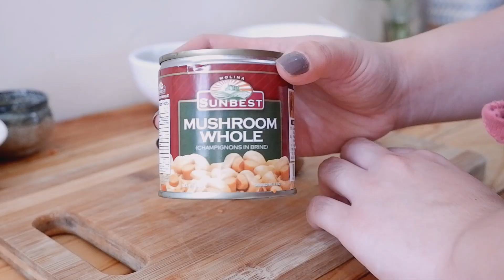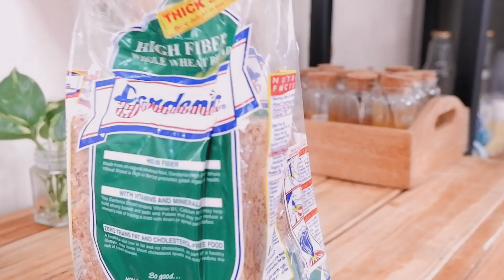HEALTHY BREAKFAST IDEAS Part 3 | Quick + Easy (Philippines)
Here's another set of quick and easy healthy breakfast ideas and a 2-ingredient recipe for an easy and healthy chocolate spread!

✨ About Me :)
Hi, my name is Abyz!  I upload nourishing recipes and inspiring videos to help you feel good, inside out! I'm into self-care, healthy eats, personal growth,  cozy living, some pancakes, and lots of plants!

✨Please feel free to subscribe and like this video to support the channel, or share your thoughts in the comments section because I'd love to hear from you :) Thank you so much!

AND, you'll also be subscribed to my  SELF CARE SUNDAY newsletter where I share EXCLUSIVE recipes and tips on self-care, personal growth, and in general how to create a life that feels GOOD! It goes straight to your inbox :) You'll also get to know some behind the scenes in my life that I don't share anywhere. It's gonna be fun! :)

With ♥
Abyz